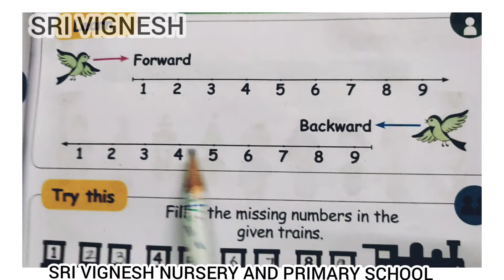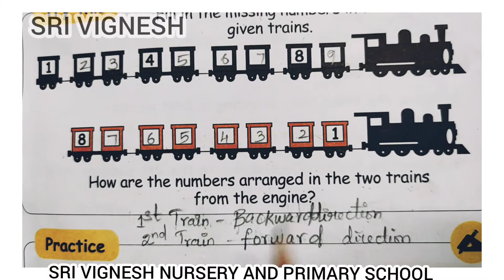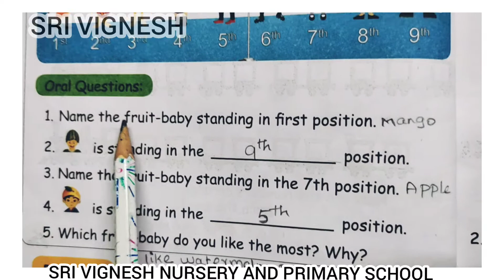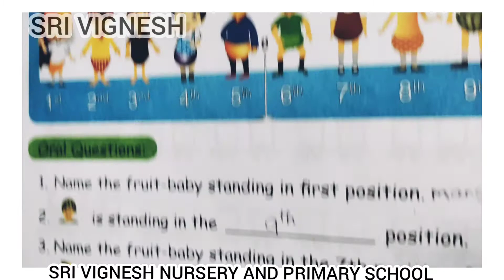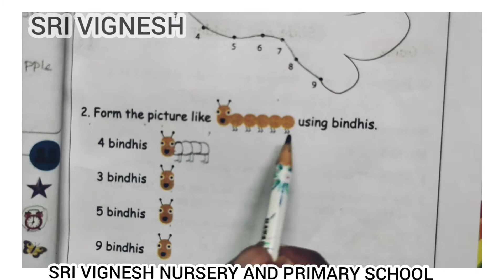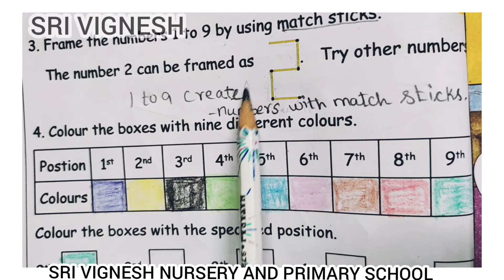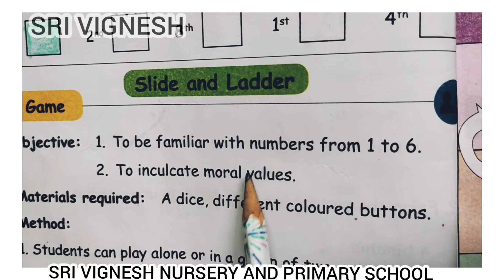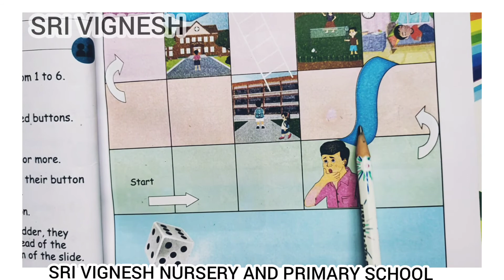1 st STD - TERM 1 - MATHS - UNIT 2 - NUMBERS - PART 4 ( pg no. 27-31)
1 st STD - TERM 1 - MATHS - UNIT 2 - NUMBERS - PART 4 ( pg no. 27-31)

📌TAUGHT BY MUTHULAKSHMI MAM